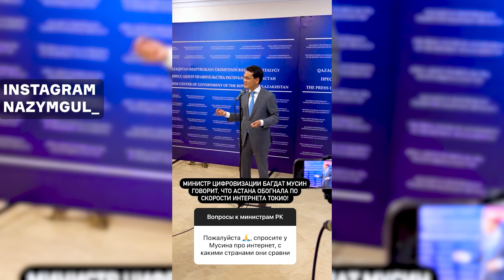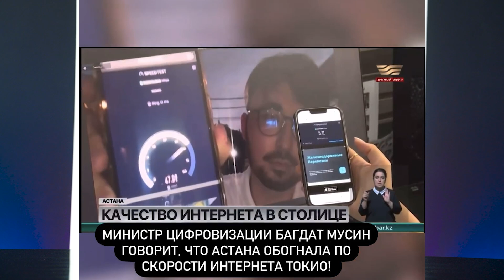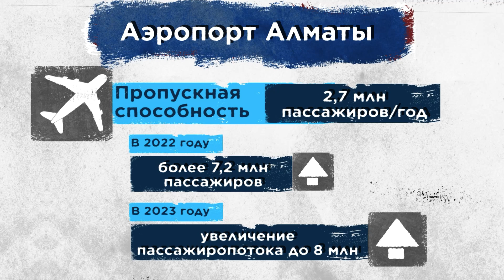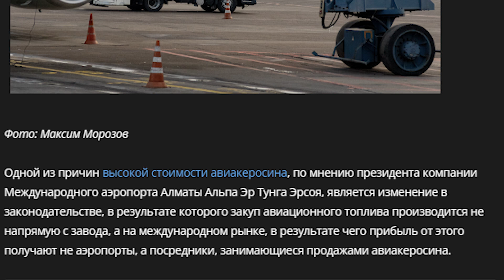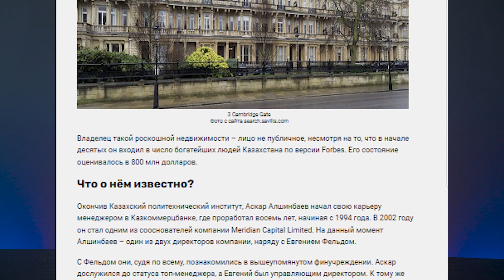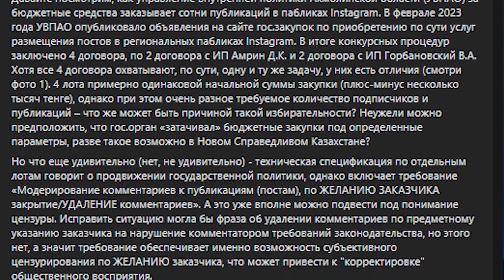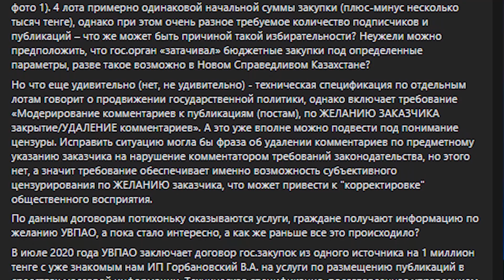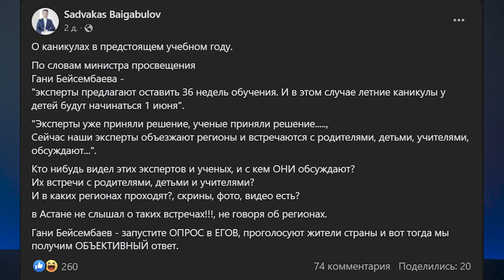В Казахстане интернет лучше, чем в Японии? Сколько будут учиться школьники?/ Прямо по Кунаева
"00:00" Анонс

"00:33" Почему в Казахстане плохой интернет?

"03:00" Качество инета в Японии и Казахстане

"04:00" Подорожание тарифов на связь

"04:41" Аэропорт Алматы не выдержал нагрузки

"06:00" Когда завершится строительство нового аэропорта в Алматы?

"08:10" Авиакатастрофы

"10:47" Заказные статьи для акимата

"12:22" Сколько будут учиться школьники?

"13:53" До скорого!